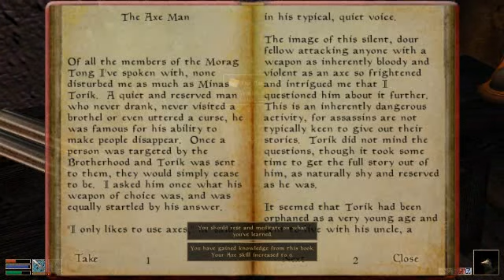Let's Play: The Elder Scrolls III Morrowind - Part 17 (3 of 3)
Welcome to 'Let's Play: The Elder Scrolls III Morrowind' with Trogadorr.

Part 17:
- Finally tidied up our house and inventory, earning 5000 gold in the process
- Completed the next Ald'ruhn Fighter's Guild quest

I'm running the following mods:
- MGE
- Better Bodies
- Better Heads
- Better Books/Book Jackets
- Multi Mark
- Morrowind Visual Pack 3.0
- Vality's Ascadian Isles/Bitter Coast Addon/Balmora Addon
- Darknut's Armour/Weapon/Creature Textures
- Kirel's Interior Weather
- Ingredient Retexture
- Jarrod's Imperial Texture Pack
- Silverware Enhancer
- Realistic Blood by Leatherpoker
- Acrilix's Hi-Res Signs

If you want any links to these mods, message me and I'll be happy to provide.

-Trogadorr